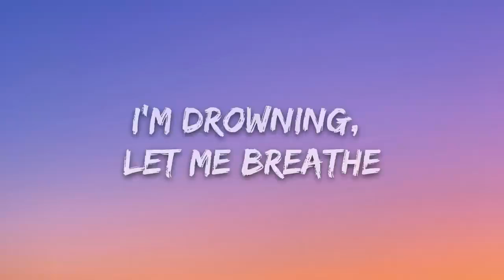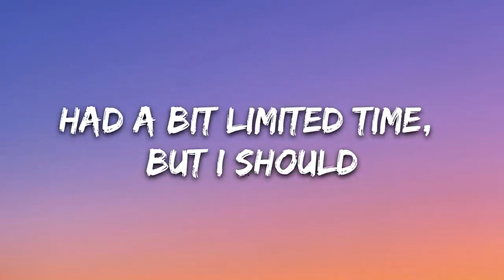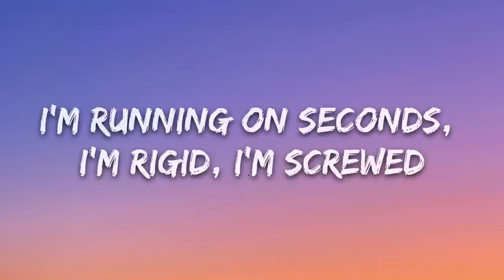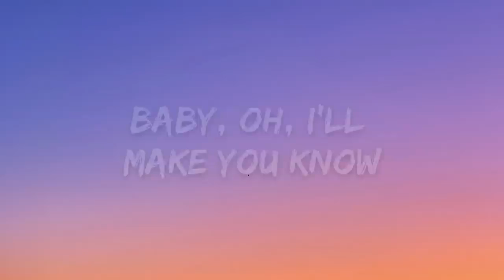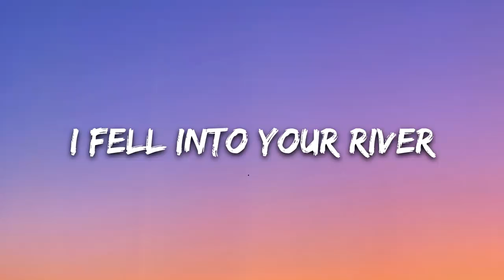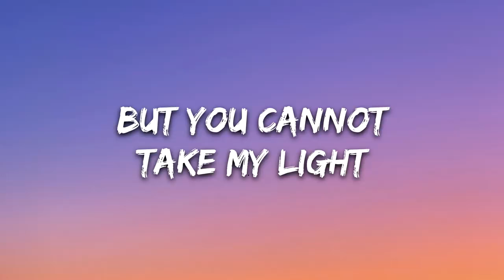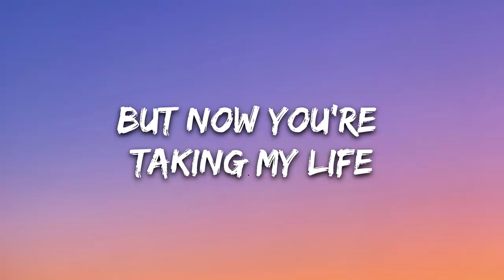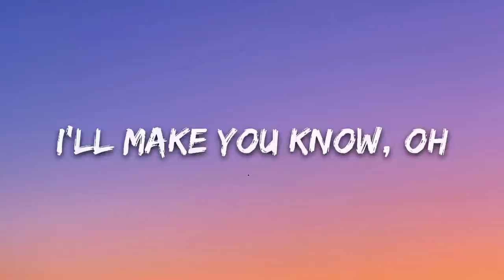BoyWithUke - Toxic (Lyrics)